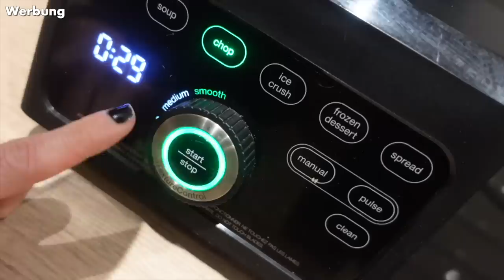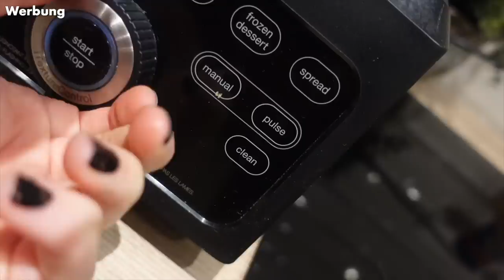Die Hühner ziehen ein! Hühnerstall-Bau & Update 🐔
Ziemlich verrückt – erst lief uns Ute das Huhn zu, jetzt haben wir nen Hühnerstall mit Hühnern. Wie wir den Stall gebaut haben, was wir mit den Eiern machen und und und – all das gibts hier im Video.

♥Fuchsfamilie♥